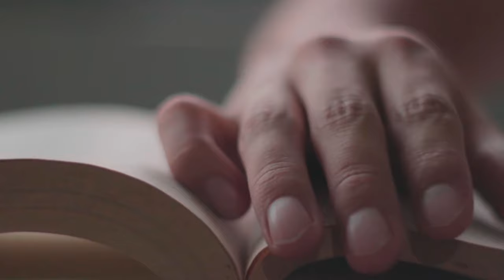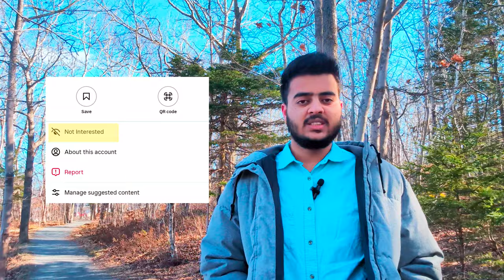Reels dekhna bnd kro | Make 2024 your best year | Reality of Social Media | Anmol Khipal